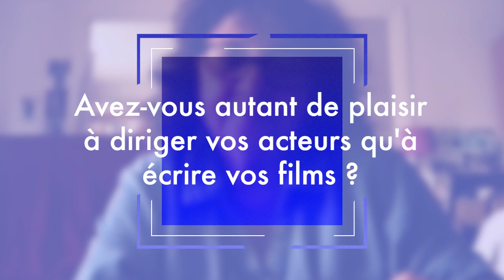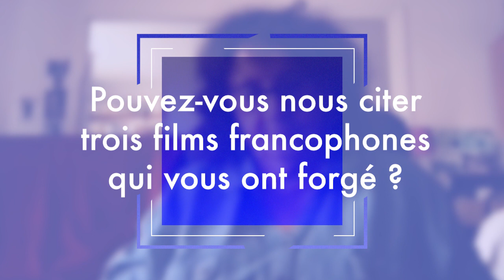Caroline Glorion (COMME UNE LOUVE) - Moteur demandé FFA 2023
Moteur demandé ! Découvrez l'entrevue de Caroline Glorion, réalisatrice du film Comme une louve, projeté dans la catégorie des Premiers rendez-vous au festival du Film Francophone 2023. Parcours de réalisation et anecdotes de tournage, plongez dans les coulisses du cinéma !

«Quand Lili, 26 ans, précaire, mère isolée de trois enfants, est accusée à tort de mauvais traitements et que les services sociaux lui arrachent ses petits, elle s'effondre. Mais c’est sans compter sur sa rencontre avec d’autres femmes qui la soutiendront dans sa bataille pour reconstruire sa famille. »

Genre : Drame social
Réalisation : Caroline Glorion
Pianiste : Charlotte Reinhardt et Nicolas Repac
Interprètes : Mathilde La Musse, Sandrine Bonnaire, Sarah Suco, Naidra Ayadi, Arthur Igual, Laurence Côte, François Morel
Scénario : Caroline GLorion, Olivier Loustau
Production : Grains de Sel Productions, Sensito Films
Distribution : Alba Films
Date de sortie : 20 septembre 2023